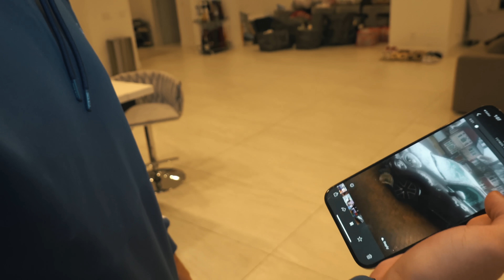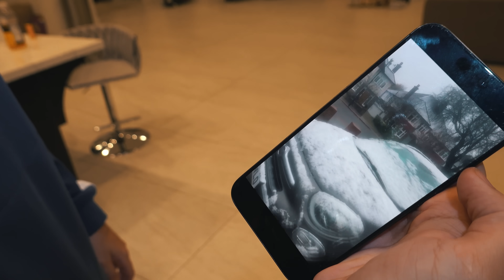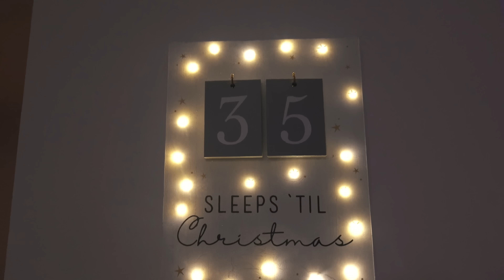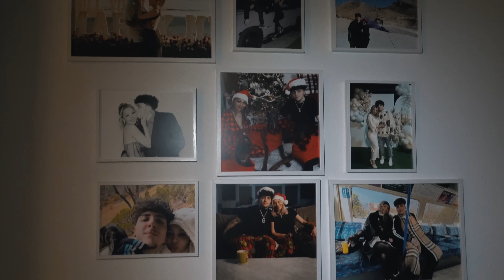WE DECORATED OUR WHOLE HOUSE FOR CHRISTMAS!!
‼️Britney's Socials‼️

‼️Garik's Socials‼️

Snap - og_garik7